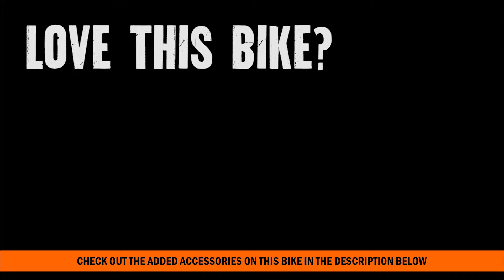2012 Harley Davidson Dyna Wide Glide for sale in Tampa Bay Area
2012 Harley Davidson Dyna Wide Glide for sale in Tampa Bay Area
Contact New Port Richey Harley at 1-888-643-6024. For more information on Price, Colors, Specs and Reviews

We're Located Just North of Clearwater and St. Pete and West of Orlando and Lakeland.

NPR
G16173A